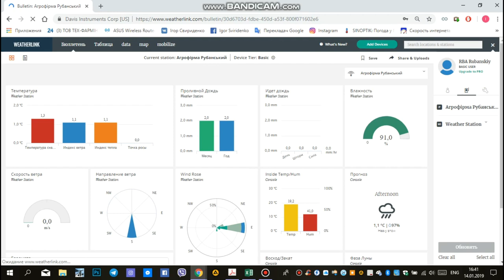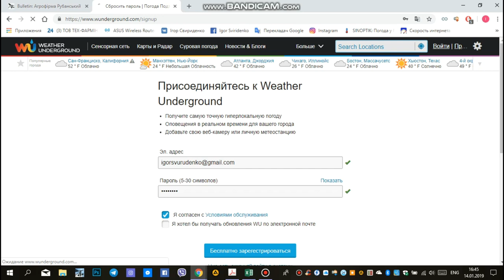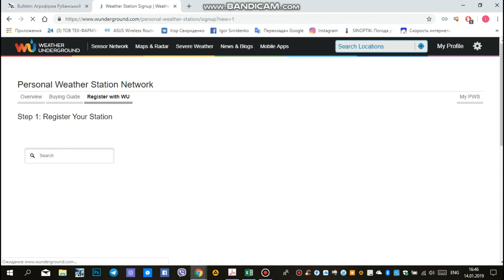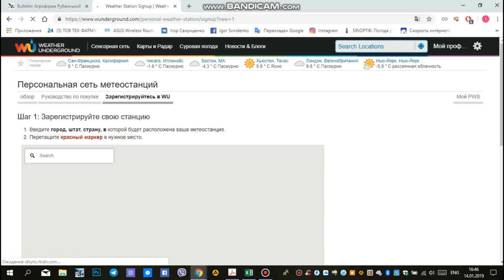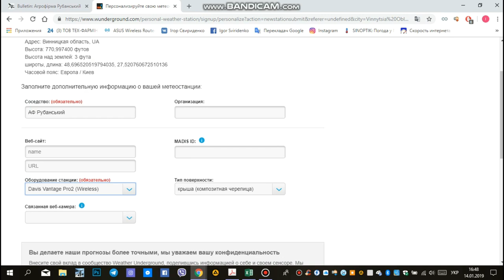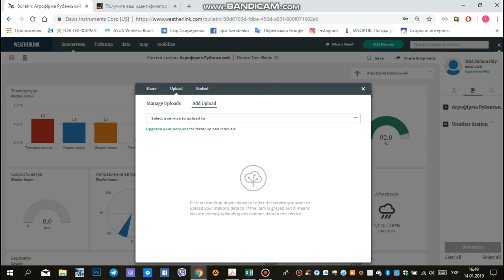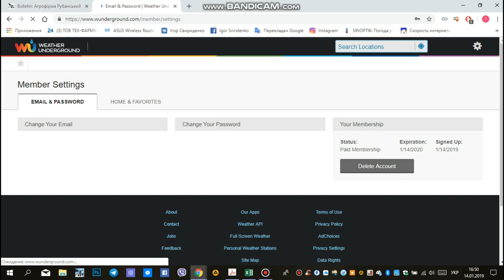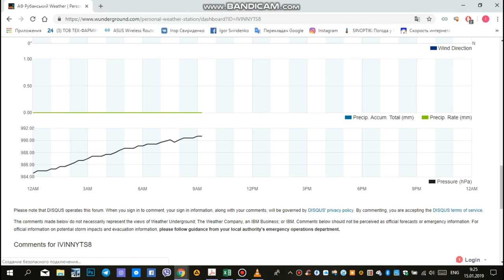Підключення погодної станції Davis до weather underground